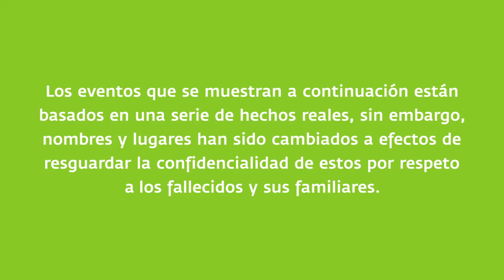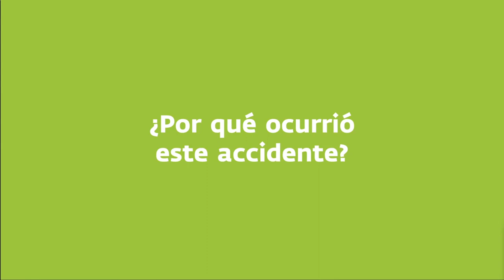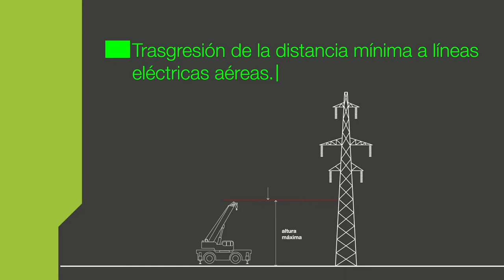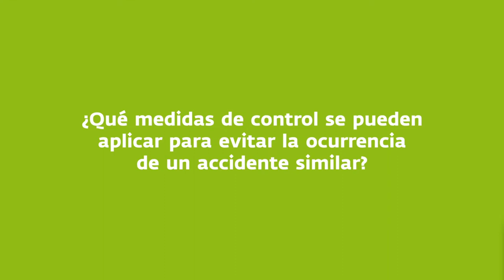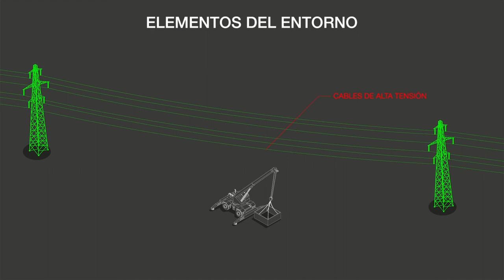Accidente por electrocución por arco eléctrico